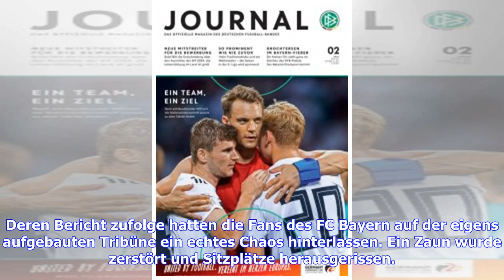Bayern-Fans wüten in Drochtersen: Gastgeber erwarten Hilfe vom FCB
Fans des FC Bayern München haben beim 1:0-Sieg in der ersten Runde des DFB-Pokals bei Gastgeber SV Drochtersen randaliert. Der Regionalligist hofft nun auf finanzielle Unterstützung der Münchner. Der FC Bayern siegte bei Drochtersen nur knapp. (Bild: Getty Images)“Vor zwei Jahren gegen Gladbach war alles friedlich. Schade, dass dieses Mal 50 Verrückte dabei waren. Ich hatte es nicht erwartet, bin betrübt. Alles was gut gelaufen ist, ist damit ein Stück weit kaputt gemacht”, sagte Drochtersen-Prä...